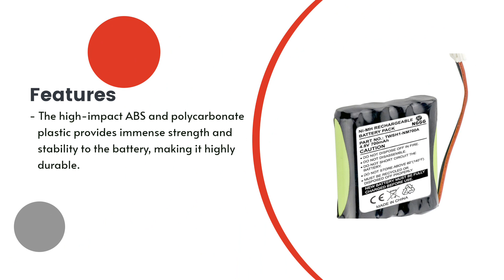Replacement Battery for Standard Horizon HX100